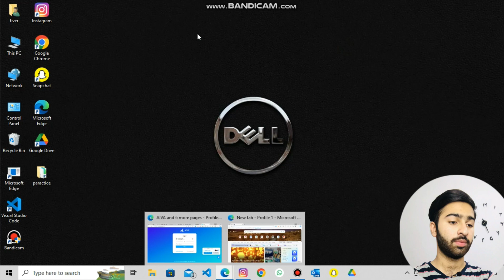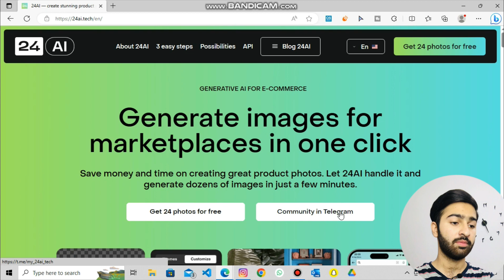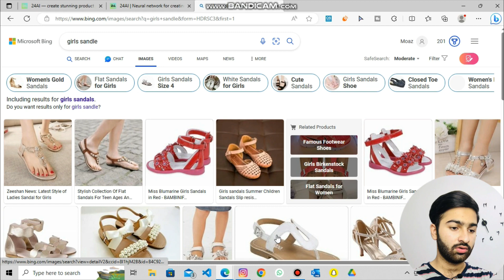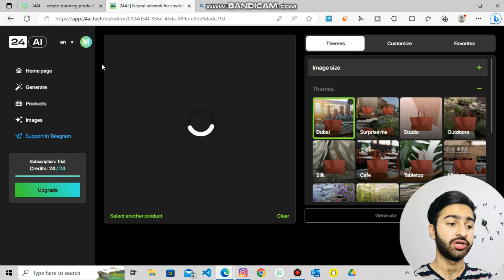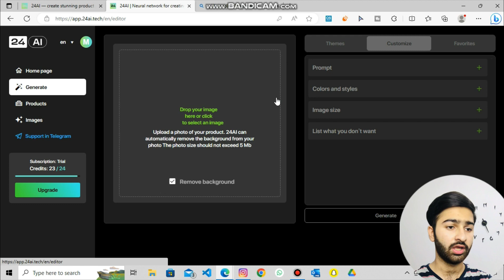How to do Photography Through AI | Free Ai Tool | Ai Tools | Mz | Mz Mentor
How to do photography with iphone
how to do photography with phone
how to do photography with simple tools
how to do photography with free Ai tool
Modern Photography
Free Photoshoot
How to do Brand Photography
How to do brand Photoshoot